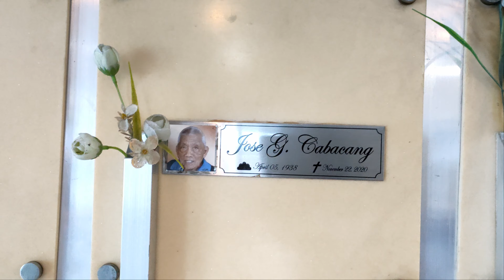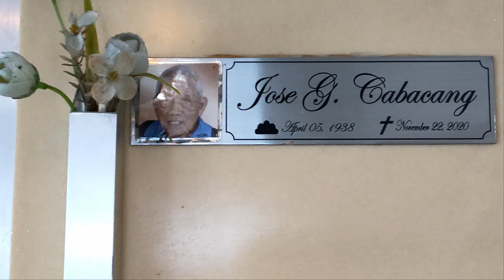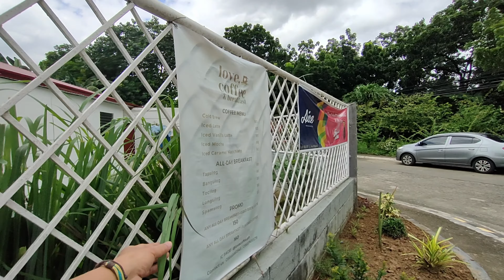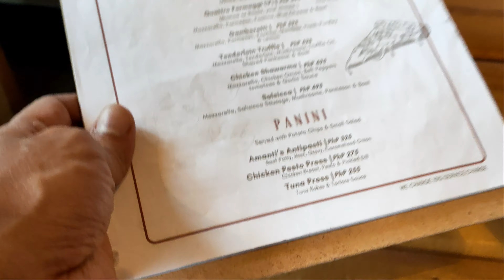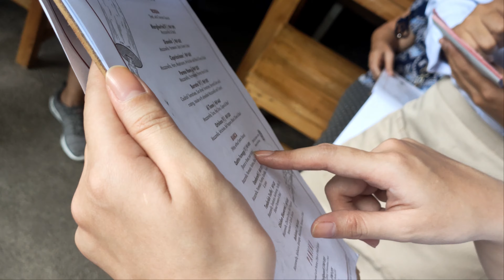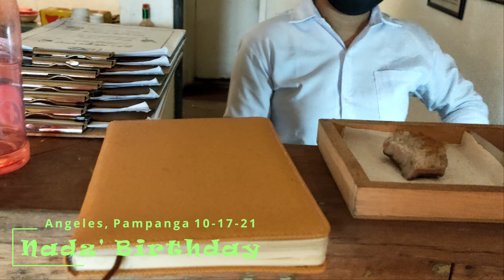Trip to Angeles for Nadz Birthday ending up @AmantiFood&Friends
KLV | Kibi Lifestyle Vlog
Celebrating Nadz 56th birthday and sending off Mom for vacation in their home at Xevera.

Credits:
An Jone's Night Run Away